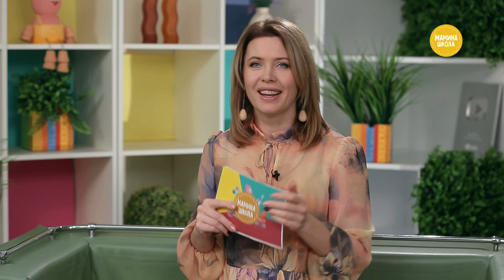Как вести себя в роддоме: 10 советов акушера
В прошлых выпусках Маминой школы мы уже говорили о том, что не стоит перекладывать всю ответственность на врачей. Они, конечно, будут рядом, но многое в родах зависит от самой женщины. Как вести себя в роддоме и чем может столкнуться будущая мама, расскажет ведущая курсов подготовки к родам и акушерка Майя Козиорова (Инстаграм: @akusherka_maya)

Смотрите в программе:
• Вы приехали в роддом: 10 важных советов, как вести себя в родах
• Фитнес во время беременности: можно, нужно, правила безопасности
• Почему младенцы так вкусно пахнут — 5 причин
• И рецепт: финский суп с рыбой